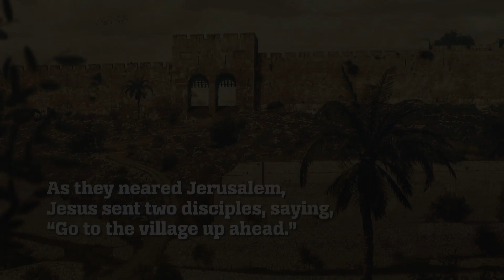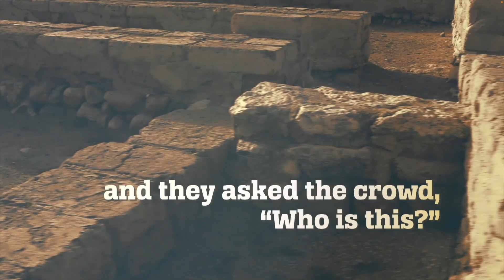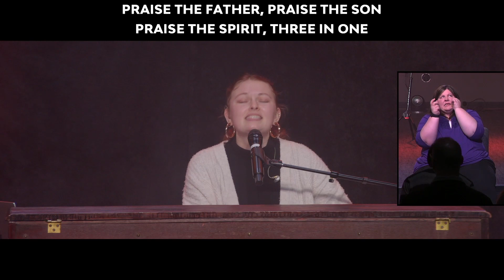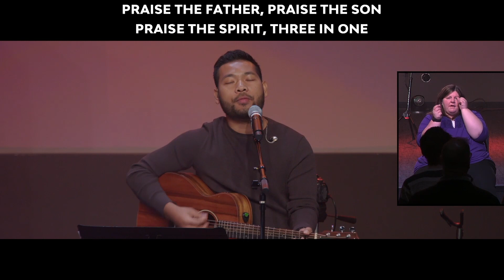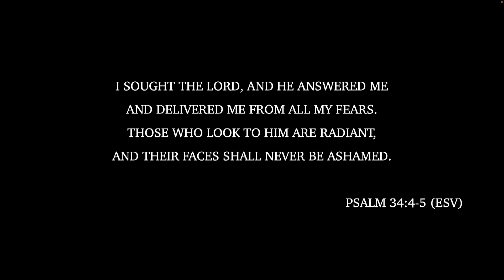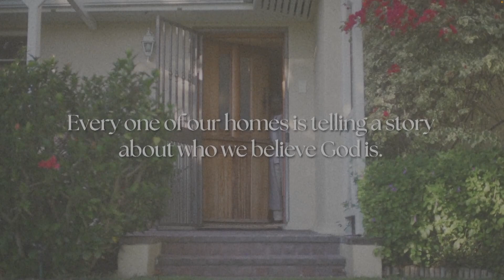Leaving A Legacy | David Doerner (ASL Interpreted)